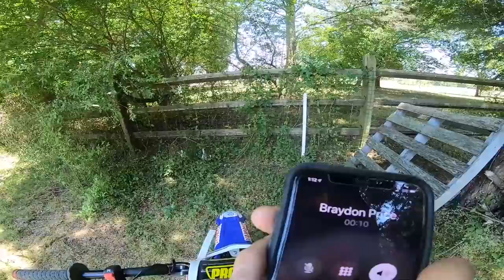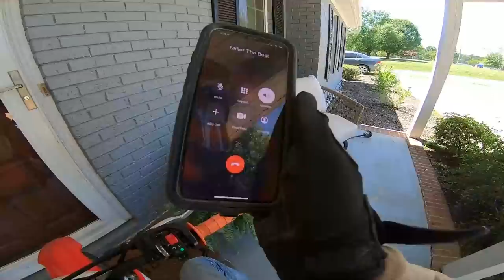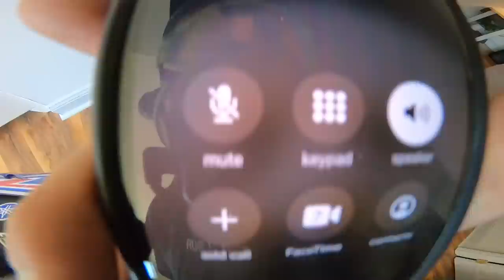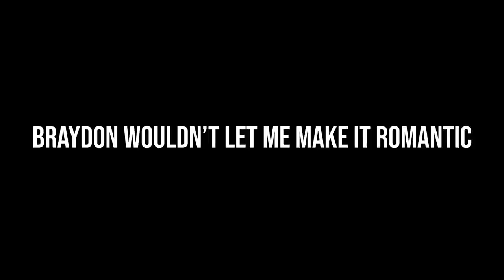HE SMACKED ME WITH A TRASH CAN | PITBIKE HIDE & SEEK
Today Christian and I play pit bike hide and seek. I was having trouble finding him but when I finally did he decided to throw a trash can at me!!